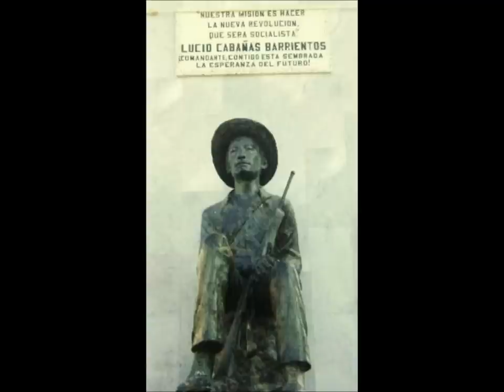Lucio cabañas - María guerra - Canción dedicada a Lucio Cabañas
Lucio Cabañas camina sin miedo por la montaña, por que sabe que su pueblo en la lucha lo acompaña, camina lucio camina, camina y no te detengas que el pueblo ya esta cansado de tanta muerte y miseria. Lucio cabañas no ha muerto pues sigue vivo en su pueblo.

"Ser pueblo, hacer pueblo y estar con el pueblo"

El deber de todo revolucionario es hacer la revolución con las armas en la mano, vencer o morir...

LUCIO CABAÑAS BARRIENTOS.

Viva lucio Cabañas!!! Viva!!  Viva lucio Cabañas por siempre!!!